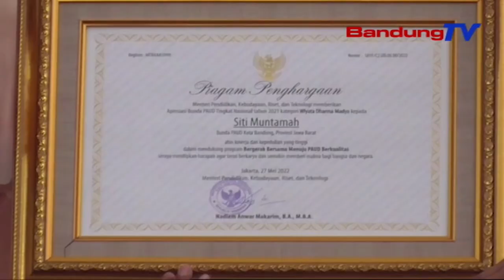NAIKKAN APK, BUNDA PAUD JABAR INGIN PENDATAAN YANG REAL